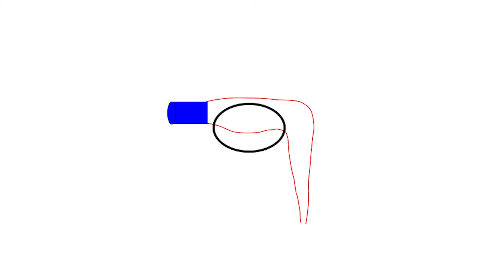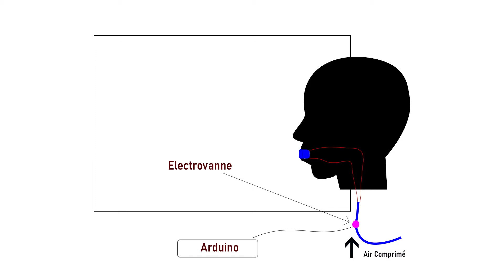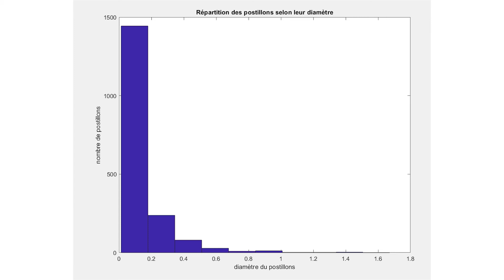Simulateur de toux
Comment modéliser et reproduire la dispersion des postillons lorsqu'une personne tousse ?